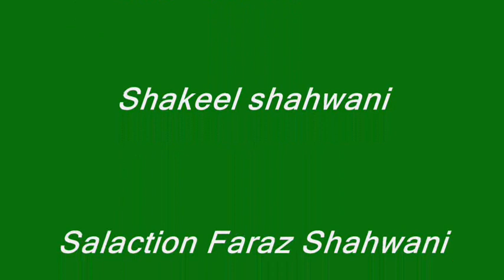shaheed waheed shahwani 2.flv